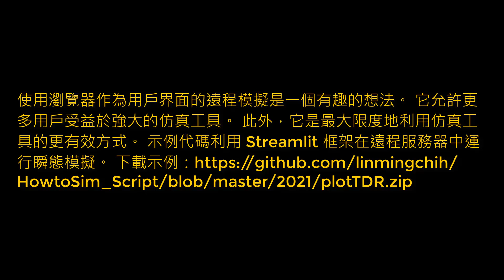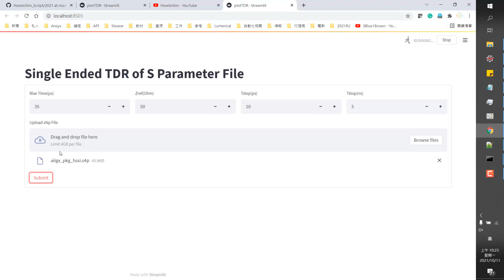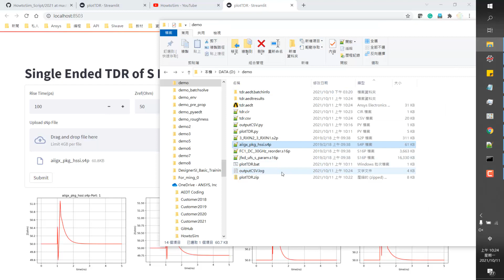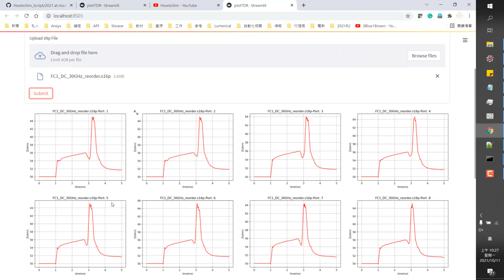Example Script to Run TDR Simulation of S Parameter Remotely with Browser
使用瀏覽器遠程運行 S 參數 TDR 仿真的示例腳本

使用瀏覽器作為用戶界面的遠程模擬是一個有趣的想法。它允許更多用戶受益於強大的仿真工具。此外，它是最大限度地利用仿真工具的更有效方式。示例代碼利用 Streamlit 框架在遠程服務器中運行瞬態模擬。下載示例：

Remote simulation with browser as user interface is an interesting idea. It allows more users to benefit from powerful simulation tools. In addition, it is a more efficient way to maximize the use of simulation tools. The example code takes advantage of Streamlit framework to run Transient simulation in a remote server.